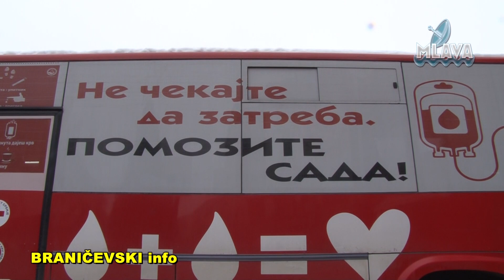Poslednja akcija dobrovoljnog davanja krvi u Petrovcu na Mlavi u ovoj godini (RTV MLAVA 15.12.2021.)